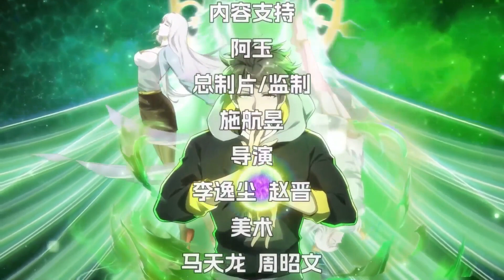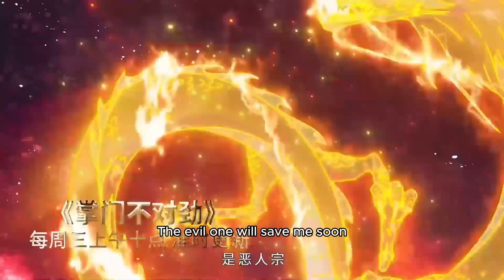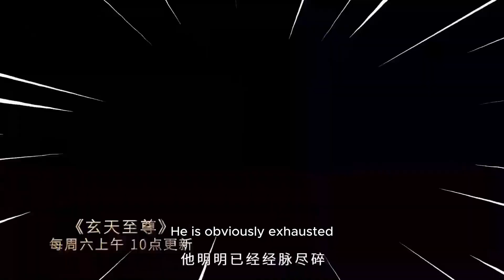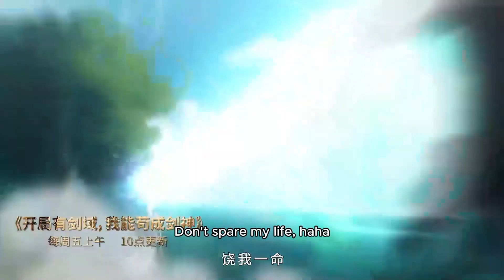The First Son-In-Law EP 38 MULTI SUB 1080P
第一赘婿
D